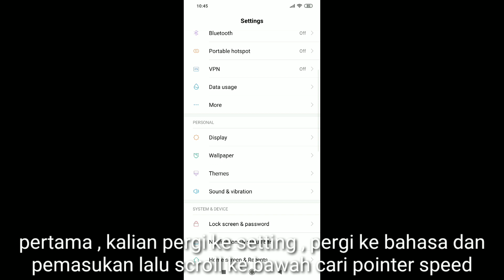Identity V : Tutorial cara pro forward mobile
Tips pro forward :
1. Sensitivy harus licin
2. Bisa memprediksi trait hunter
3. Bisa menghindari excitement hunter

In Game Name : {BOT}zhaokhan
ID : 1704844
Server : Asia
My discord name : zhaokhan#8714

Instagram name : zhaokhann
1 vs 4 Asymmetrical Mobile Game

Identity V: 1 vs 4 Asymmetrical Horror Mobile Game

Fear Always Springs from the Unknown.

Game Introduction:

Join the Thrilling Party! Welcome to Identity V, the first asymmetrical horror mobile game developed by NetEase. With a gothic art style, mysterious storylines and exciting 1vs4 gameplay, Identity V will bring you a breathtaking experience.